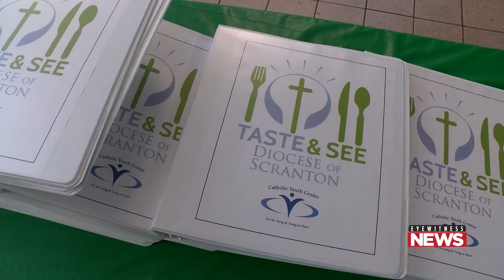Luzerne County Meal Kit Distribution